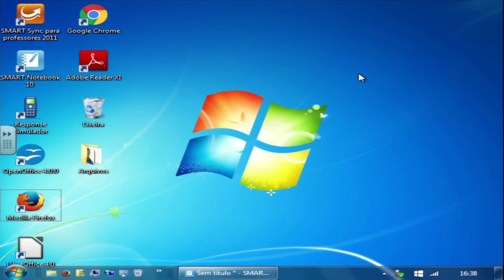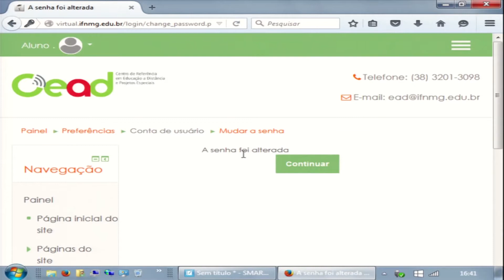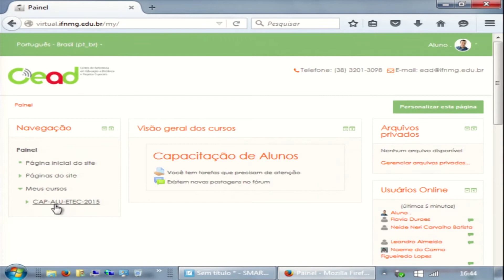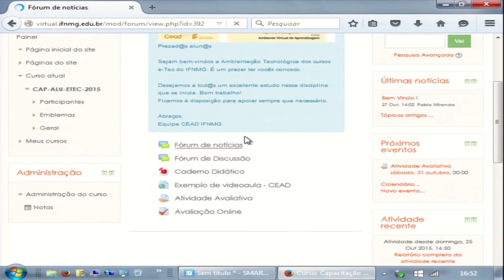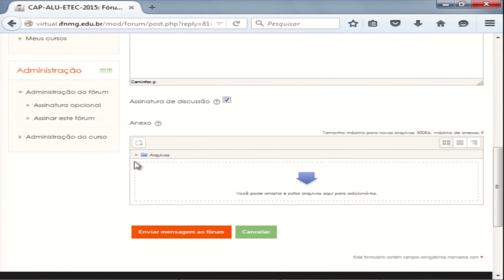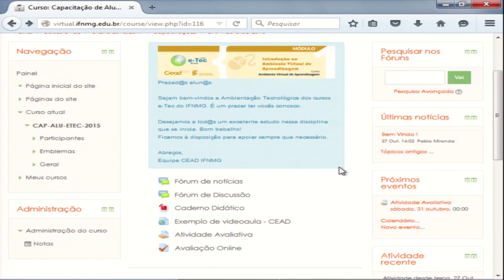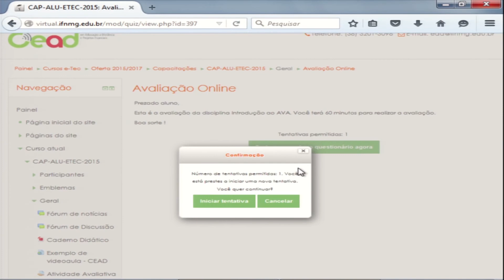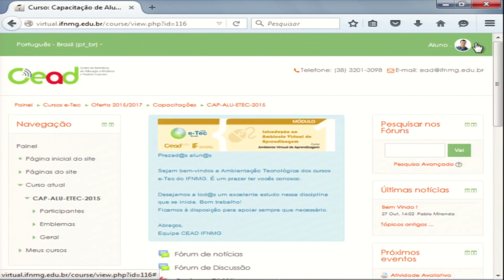INTRODUÇÃO AO AVA - LETRAS LIBRAS